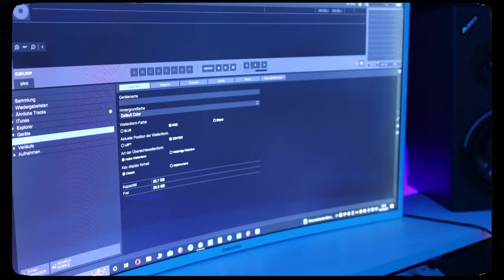PAJANE - My Mind (feat. Chacel) [Official Music Video]